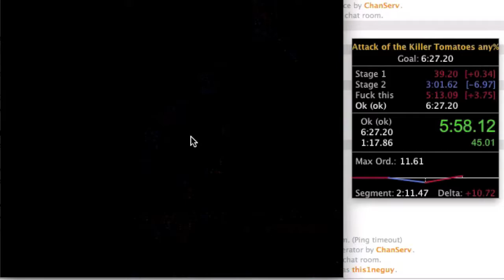[NES][Any%] Attack of the Killer Tomatoes Speedrun in 6:20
WR as of 2/8/13
I was looking through random NES games and came across this one. I decided to run it because it was short, but difficult. Sort of surprisingly, there's no non-TAS or TAS of it.

Stage 1: Straightforward, get to the pot hole at the end. Only thing is the boss, which you have to stomp on 5 times. I make sure the last hit is facing the pot hole so I can get an extra boost.

Stage 2: Here is when things start to get difficult. The individual levels aren't that hard. The hardest part is not losing any lives, especially against those weird tomatoes that throw shit at you. They are impossible to kill/stomp on, so you have to get around them, which involves taking damage.

The pipe organ room is... weird. The pipes on the left are very easy to hit, because for some reason the rocks gravitate towards the pipes, even if you are to the left or right or them. However, as you move towards the right side, you have to be more direct with the pipes. I start with the right side because as you hit more and more pipes, the pipes that aren't hit send tomatoes out at a faster rate, so getting the right side out of the way makes everything much easier.

I also had a 5 second mistake in the room with the platforms and tomato birds by jumping too early. OH WELL.

Stage 3: As my timer says, FUCK THIS. So in this level, you can press the B button to run faster. This helps on the conveyor belts. That's cool and all, but avoiding tomatoes is IMPOSSIBLE on this level. Not to mention THERE'S A GIANT ROBOTIC ARM THING TRYING TO KILL YOU. Ok, moving on. I get the extra health because I'll need it. I then jump on to the tiny platform (very difficult), and jump to the side and hit the lever which flips me upside down. Unfortunately, I missed it in this run the first time, wasting about 20-25 seconds, huge mistake. Now, I move in a certain sequence so I can get the extra health and get into the pipe.

This is actually probably the easiest part. It's just a pattern I've memorized. The only thing that's sort of annoying is that shocking ball thing, but usually it's not a big deal.

Now, we get to what I call the "kill room". In this room, you're SUPPOSED to kill like 20 of the guy's tomatoes (in all different forms) that he sends out so you can advance through the blocked doorway. However, I found a glitch on accident where if you run against the doorway while an enemy hits you, you clip through the door. This was a HUGE sequence break, because this room was the hardest part of the speedrun due to the amount of enemies you have to kill with such precision and low HP.

Stage 4: Ah, many chokes here. Just another maze, but with a lot of enemies. The worst ones are at 5:41, 5:56, and 6:13. These things are LITERALLY IMPOSSIBLE to get past unless you jump over them. and that's very difficult. Unlike most enemies in this game, I actually had to develop a strategy for getting past them. Finally I did, and I didn't choke! Not a lot of wasted time here, maybe 5 seconds or so.

Timer starts on start/when having control, timer ends when he hits the control room thing at the end. The end of the video is a little weird because quicktime sucks (or my macbook) and it can't handle the super intense (read: not intense at all) explosions at the end.

This time is improvable by I'd say 30-45 seconds, a minute at the most.